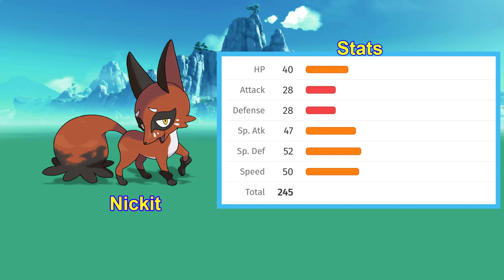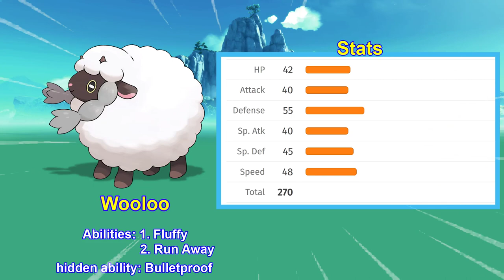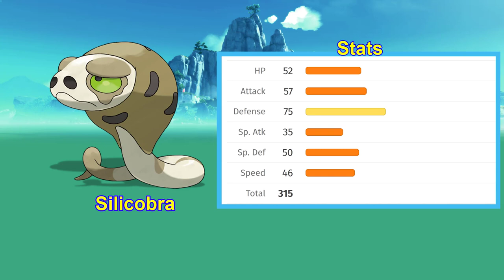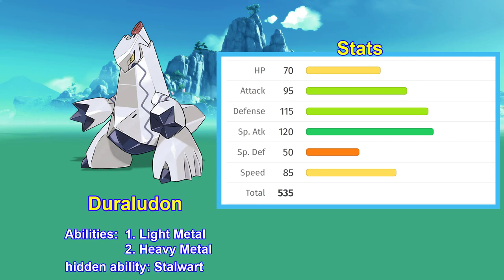What is the best ability in Pokemon Sword and Shield?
0:00 all ability in Pokemon Sword and Shield
12:39 My working corner